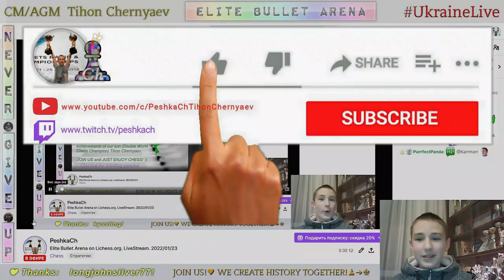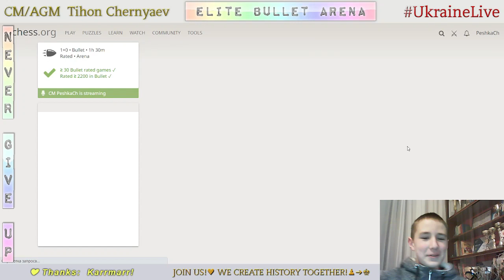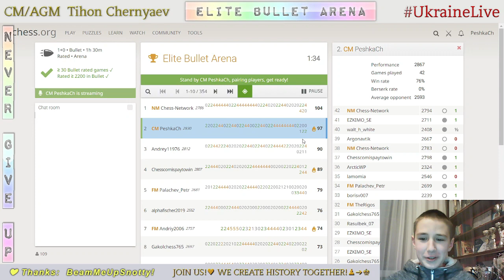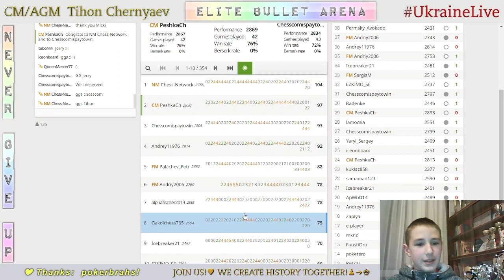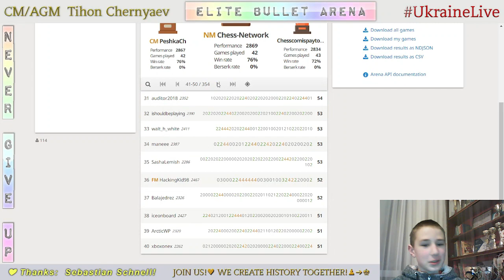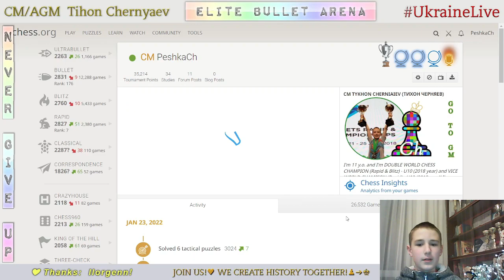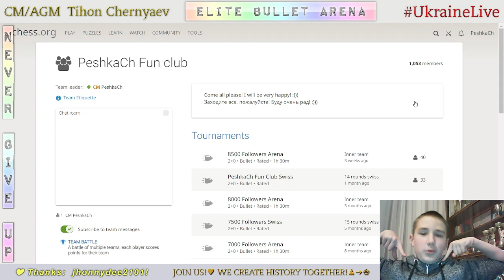CHESS. Elite Bullet Arena on Lichess.org. LiveStream. 23/01/2022